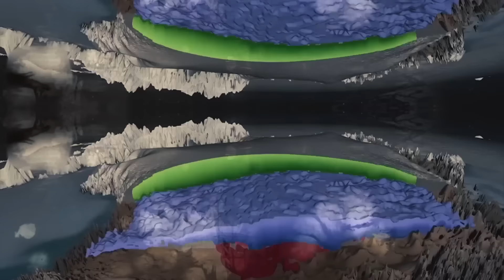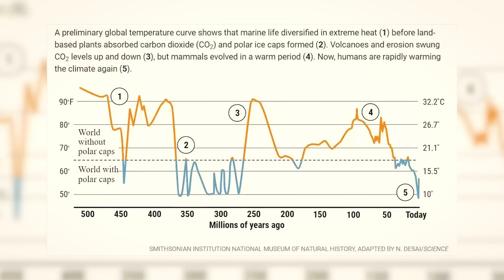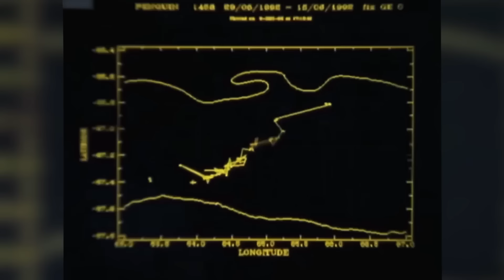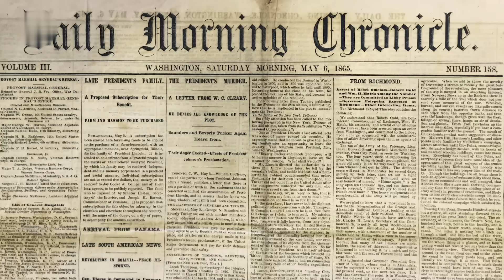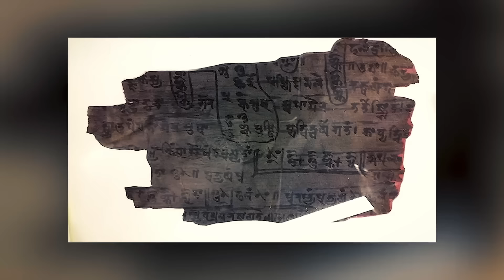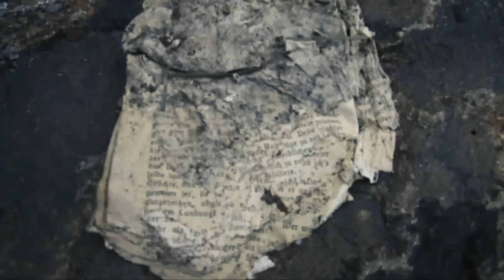Jég rejtette titkok, amik a feje tetejére állítják a történelmünket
Bolygónk gyakran tár fel hihetetlen titkaiból. Földünk felfedezése folyamatosan zajlik, egy percre sem áll meg. Nem csak valamelyik sivatagban vagy a szárazföldön lehet érdekességet találni, jégbe fagyva is akadnak különlegességek. Az örök jég világa még sok felfedeznivalót tartogat. Amire pedig eddig bukkantak, az megmozgatja a képzeletet, és további kutatásokra sarkal.
Pandora HU#